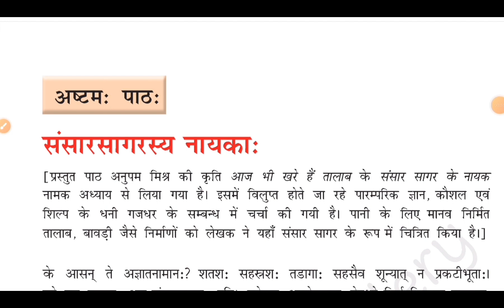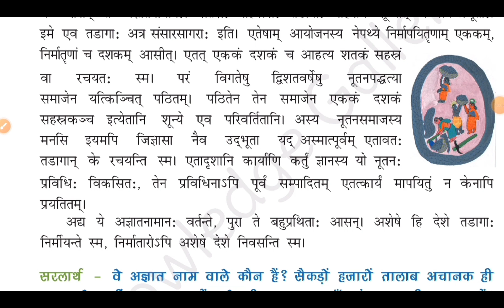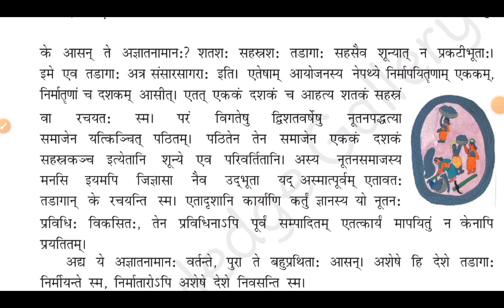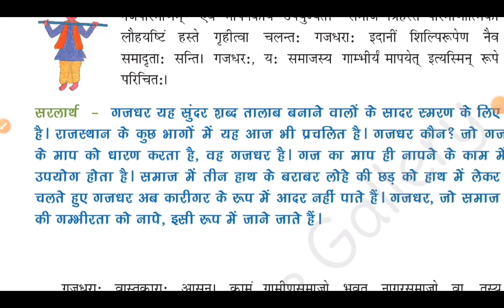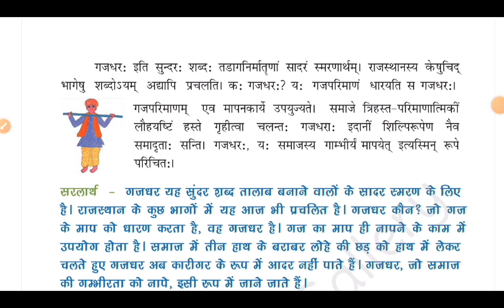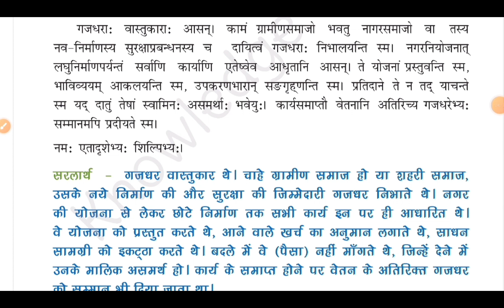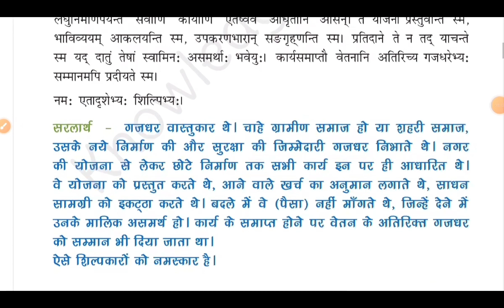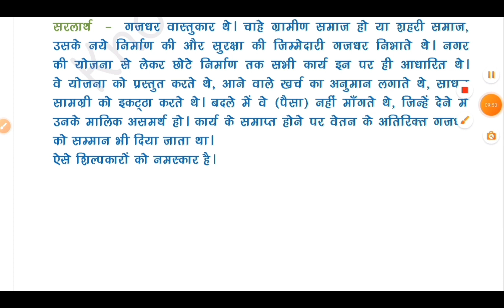Class 8 S anskrit I Chapter -8 संसारसागरस्य नायकाः I Hindi Anuwad I Part-1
"📚 Exploring Chapter 8 - 'संसारसागरस्य नायकाः' in Class 8 Sanskrit - Hindi Translation Part 1. In this video, we embark on a journey through Chapter 8, providing a detailed Hindi translation (Hindi Anuwad) of the Sanskrit text. Join us as we unravel the meanings, themes, and cultural nuances depicted in this chapter. This session aims to assist learners in comprehending the essence of 'संसारसागरस्य नायकाः' by providing a step-by-step translation, aiding in a better understanding of the text's narrative and context. Let's dive into this linguistic and literary exploration together! Class8 Sanskrit HindiTranslation संसारसागरस्य_नायकाः Education YouTubeEducation"